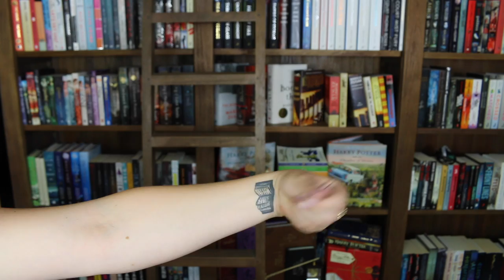TATTOOS & BOOKS (BOOK TAG)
I also totally forgot to tag anyone so YOU. YOU'RE TAGGED. HAHAHAHAH.

QUESTIONS:
1. How many Tattoos do you have?
2. Do you have any book related tattoos?
3. How old were you when you first got into reading/First Tattoo?
4. What is the longest book you have read/Longest sitting for a tattoo?
5. Current favorite book & tattoo?
6. Favorite style of tattoo & genre of book?
7. Aren't you worried about how those will look when you're 60? Why do you always have your nose in a book/What are you sick of reading?
8. How has tattooing & booktube/clubs affected you?
9. Any advice to newbies of booktube/tattoos

Totally feel free to add me on snapchat, it's my personal one though so there's not a whole lot of bookish stuff but me, my animals and my family doing stupid shit ahah

Tilly Booth
5 Dellamarta Road,
Wangara, WA. 6065.
Australia